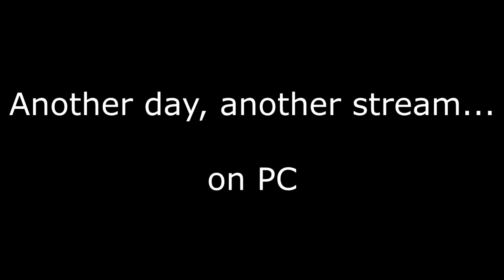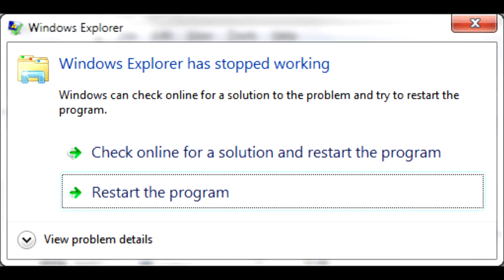Sniped.exe - Dark Souls 3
Another day, another stream...on PC...

Check out Official FighterPL Stuff my dudes!! Available for the next 8 days via @Teespring

Song:
Kirbys Dreamland 3 - Sand Canyon 1